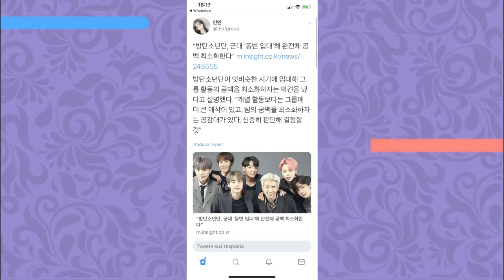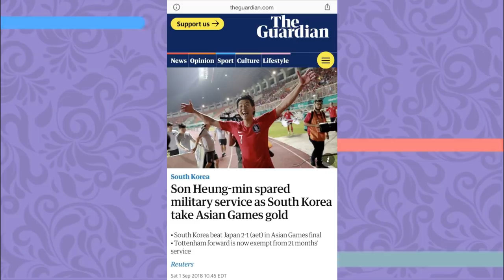NOSSA OPINIÃO SOBRE O BTS IR JUNTO PRO EXÉRCITO...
E hoje vamos falar sobre o rumor que saiu de que todos os meninos do BTS vão para o exército juntos. Será que é uma boa ideia? Vem conferir o que achamos disso!!!

Quem somos?